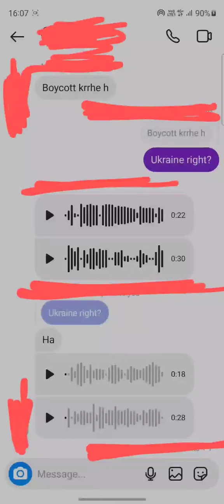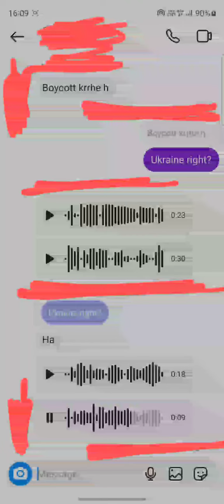Voice: Ukrainian Government is Harassing Indian Students-Indian Girl Tells How | Share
Indian Girl Tells How Ukrainian Government is Harassing and Assaulting Indian Students in Ukraine
Indian students assaulted in Ukraine